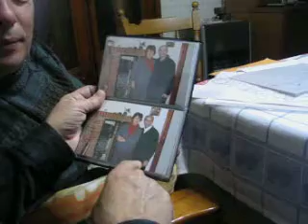08 Geraci Vaccarella's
08 Geraci Vaccarella's